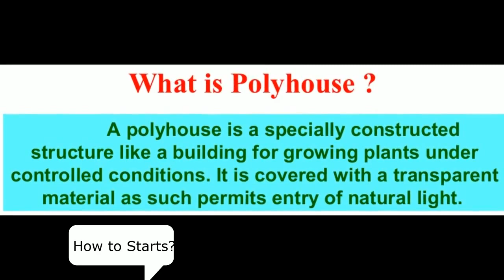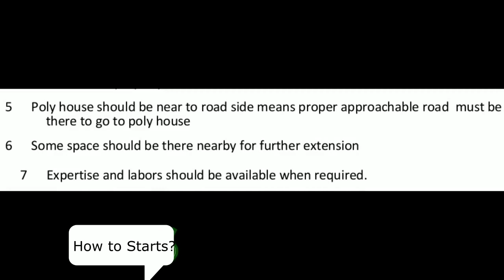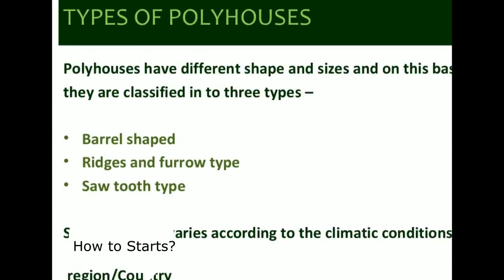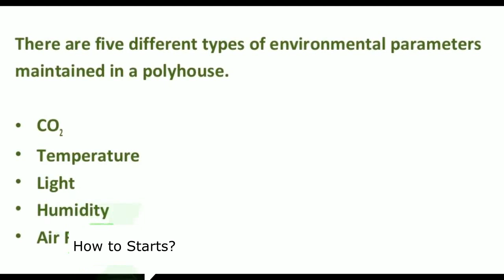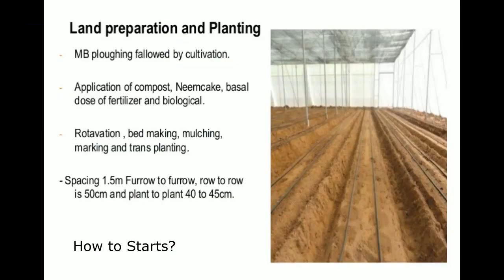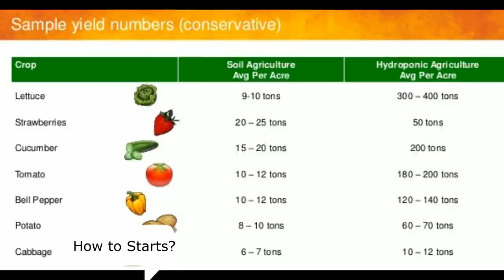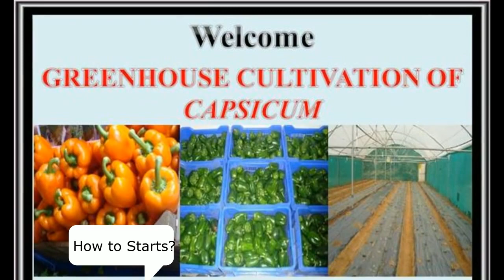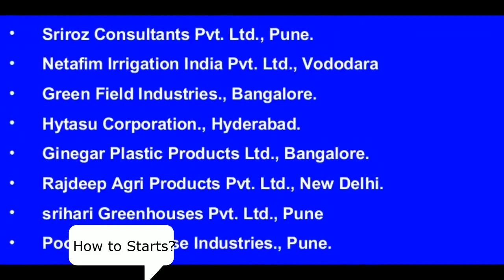How to Start Low Investment Business // High Profit in Agriculture Business in India